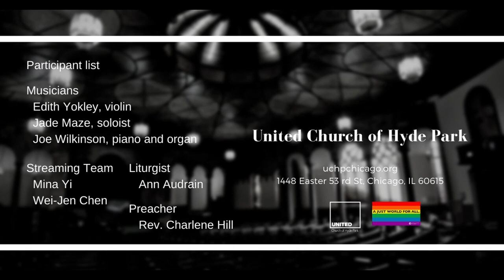Siciliano, J.S. Bach (December 19 2021)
Offertory "Siciliano”